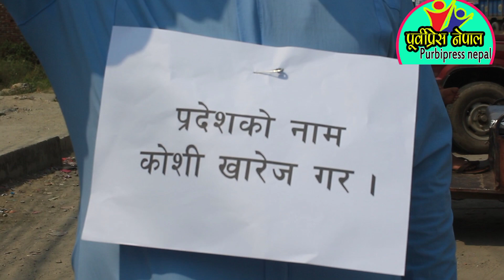पूर्वमा चर्कियो पहिचानको आन्दोलन: इटहरीमा एक घण्टे चक्काजामको झलकहरु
कोशी प्रदेश नामको खारेजी माग गर्दै इटहरीमा प्रदर्शन गरिएको छ ।
१ नम्बर प्रदेश पुन नामाकरण संघर्ष समिति द्वारा घोषित १ बजे देखि २ बजे सम्मको सडक चक्का जाम ईटहरिमा भब्यतापुर्वक सम्पन्न भएको छ्।
किरात राई यायोक्खाको नेतृत्वमा धरान रोड ,किरात याक्थुङ चुम्लुङ्को नेतृत्वमा पस्चिम लाईन , जसपा र संघीय लिम्बुवान द्वारा पुर्व लाईन र नेपाल आदिबासि जनजाति महासंघको नेतृत्वमा बिराटनगर लाईनमा उक्त चक्का जाम सम्पन्न गरेको हो।
२०७९/१२/११